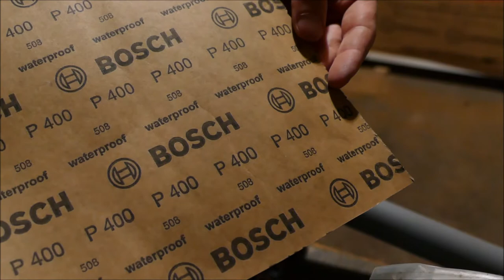Knife Making: Clinch Pick Tribute from old Saw Blade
I found a video about this knife, the "Clinch Pick" designed by Craig Douglas, here on YouTube.
I thought the idea and the design was very interesting. But since I´m not into cringy "tactical" BS (no offense) and did not want to spend so much money on a knife that I would probably never use and never carry with me, I decided to realize my own interpretation of the design instead.
I will propably make a sheath for it in the future - until then its just sitting in my shelf as I thought it would, looking good.

Here I show you the process of the making step by step. Enjoy!